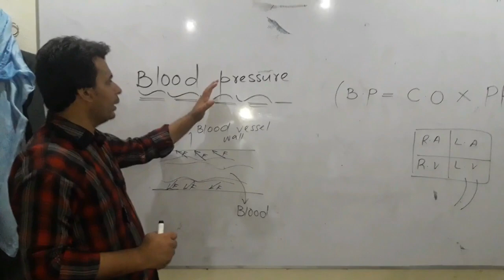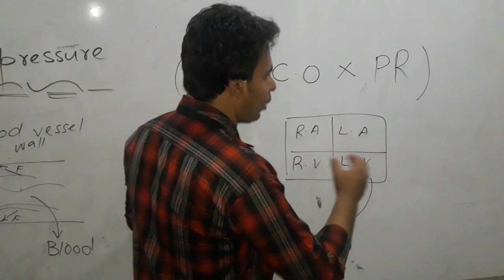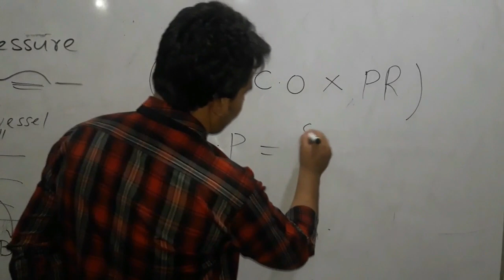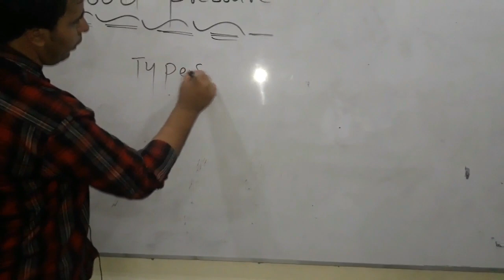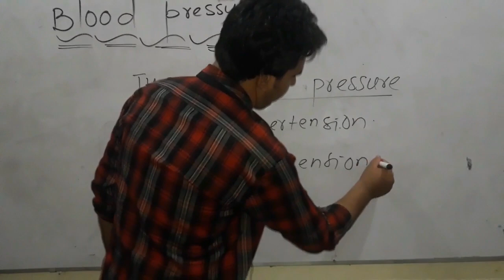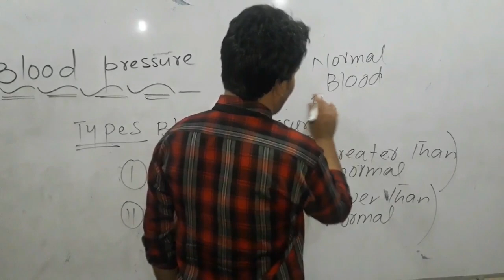Blood pressure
learn blood pressure as easy as like ...A,...B,. AND C. WITH UR TEACHER SIR FARHAD